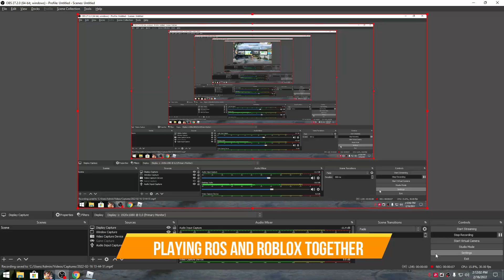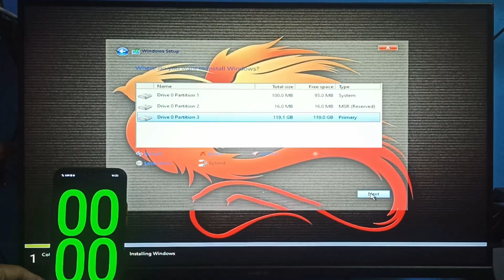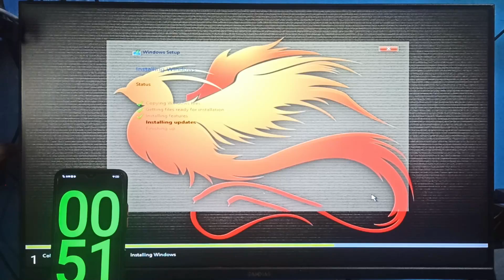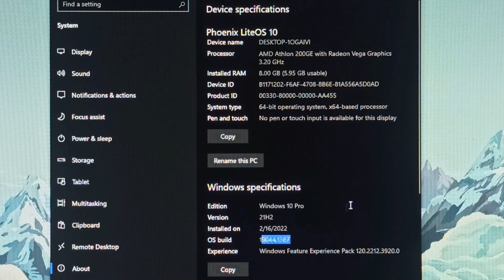Phoenix LiteOS 10 Gamer Edition FPS Game Test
Popular game in the PISONET or compshop. Testing Phoenix LiteOS 10 is a build of Windows 10 Pro Compact Lite that is customized and optimized for Windows components to help Windows 10 work smoothly on low-end machines. - EXTREME Gaming Performance! Fast, Smooth, Lite, and Tweaked to give you extreme performance for your gaming needs!

PC SPECS:
athlon 200ge
vega 3 GPU
8gb ddr4 ram
120gb skihotar ssd
usb 3.0 formatting tool
uefi mode

General Info:
Edition: Phoenix LiteOS Gamer Edition
Version: Pro 21H2
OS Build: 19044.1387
System Type: x64
Interface language: English-US, Additional Languages after!

Type: Modded OS By FBConan
Credits also to: Phoenix liteOS

Music BG kreditz to:
Infraction no copyright background music